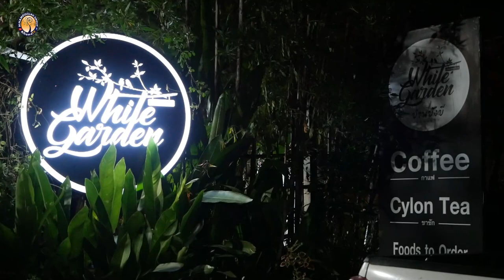AH 3261 เวลา โดย อาจารย์บับลี อับดุรเราะฮฺมาน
04.11.65 @ บ้านสวนสีขาว (บ้านบังบี) คลอง 11 หนองจอก
Tel & Line iD :
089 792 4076 (ดาวุด)
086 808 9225 (อับดุลการีม)
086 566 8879 (อนัส)
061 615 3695 (มุสตอฟา)